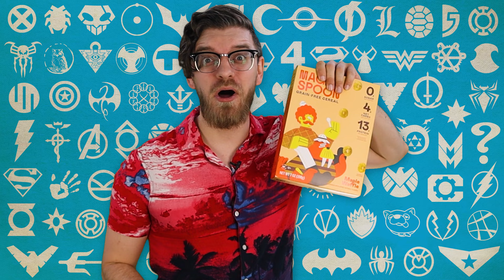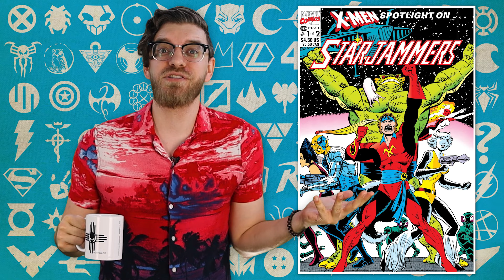EVERY Ms. Marvel Explained!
From Carol Danvers to Kamala Khan, many women have taken up the Ms. Marvel identity over the years and I'm here to break them all down!

The Brain Teaser, Bonnie Davies, Senita Mahoney, Jonathan & Megan Pierson, David Adler, Milton Appling, Jonathan Aresse, Ralph Braganzan, Ethan Dannen, Yoav Haimovitz, LookWhosFhtagn, LuHeDi, Casper Qvortrup, Andrew Shaffer, Talentless Hack, Vydal